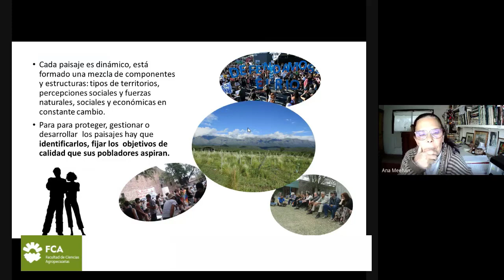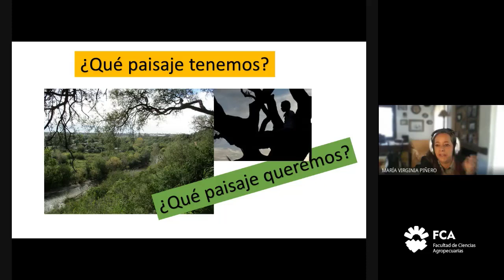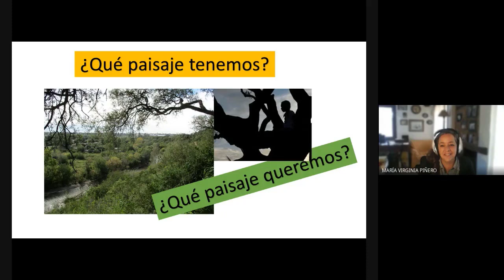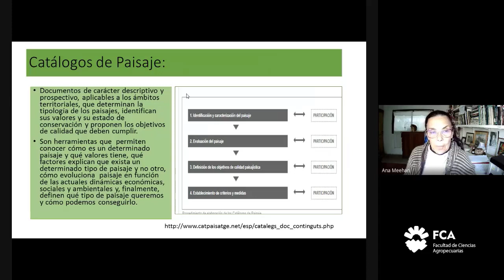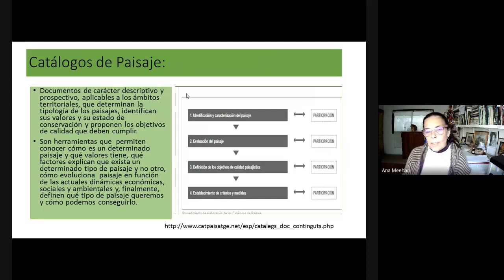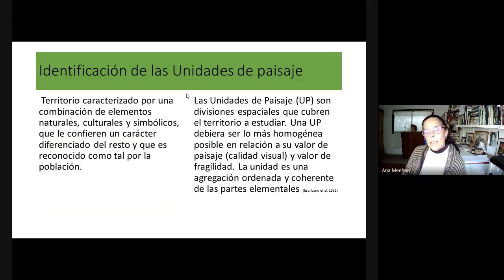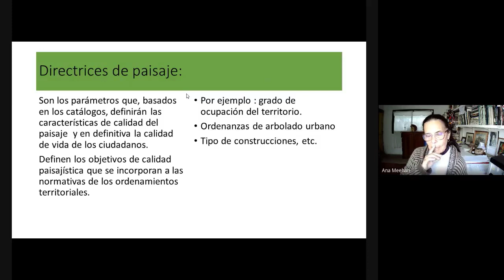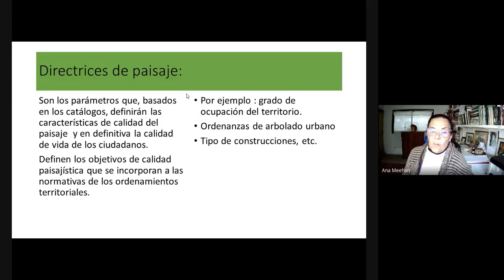La Vegetación en el Paisaje (Parte 5)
Espacio Curricular: Planificación, Gestión y Manejo de Espacios Verdes
Tema: La vegetación en el espacio
Docente: Ana Meehan